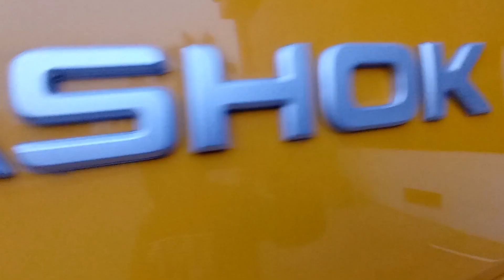ट्रक bs6 ashokleyland tipper #1015 #1415 viralreels trending youtubeshorts video reels